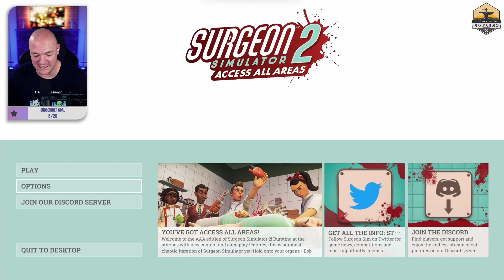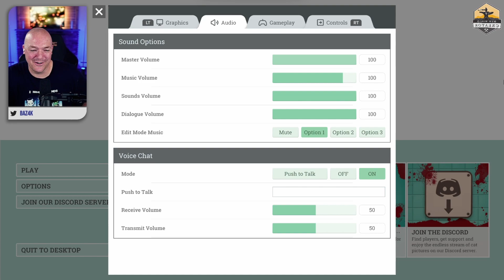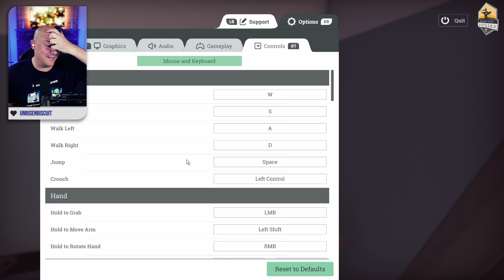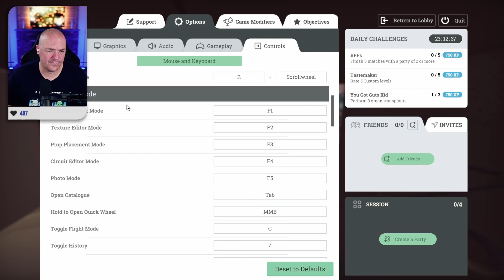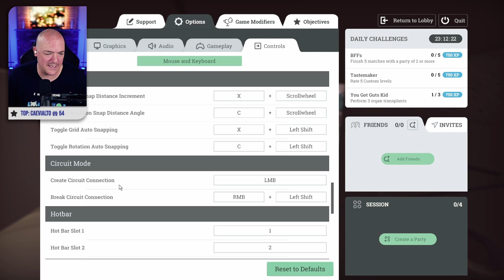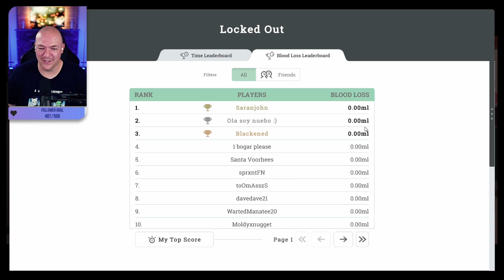Surgeon Simulator 2 | Game #1 | Playing Every Game on Game Pass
In my never ending quest to play every single game on Xbox Game Pass PC today we played...

Surgeon Simulator 2 | Game #1